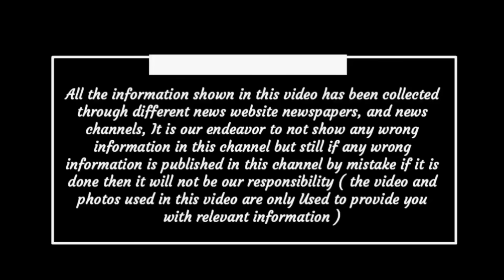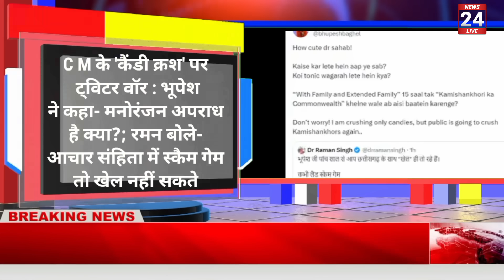Chhattisgarh latest news today